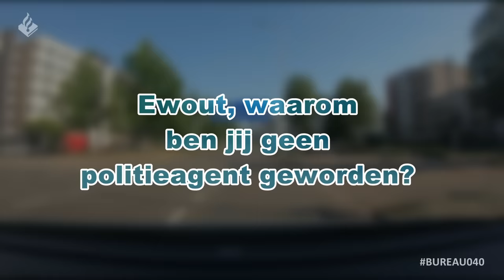Politie Eindhoven | BUREAU040 | Verdachte met een hakbijl op de vlucht | Politievlogger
Leuk dat je kijkt naar een nieuwe video. Vandaag een dienst in Eindhoven samen met twee collega's van het bureau040 en Ewout. Een vlog ter promotie van het nieuwe seizoen en een beetje achter de schermen in Eindhoven. Tijdens de dienst geven wij ook een aantal aantwoorden op jullie vragen aan Ewout.

We krijgen een melding van een ruzie in de woning, een persoon in het water, tot een melding van
een persoon die andere bedreigt met een bijl.

STEM JIJ OP ONS !!!

⇨ Post:
- Hoofdstraat 54
- 3972 LB Driebergen
- Afdeling communicatie

⇨ Materiaal:

- 2x Gopro 5
- 1x Gopro 7
- 1x Sony A6400
- 1x Panasonic HC-X1000

⇨ Montage:
- Edius
- Adobe Pro